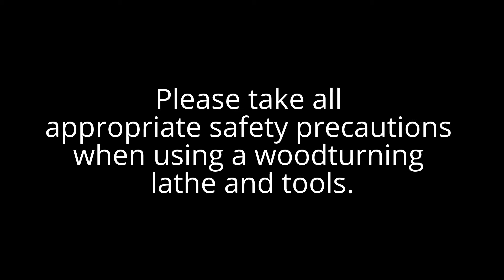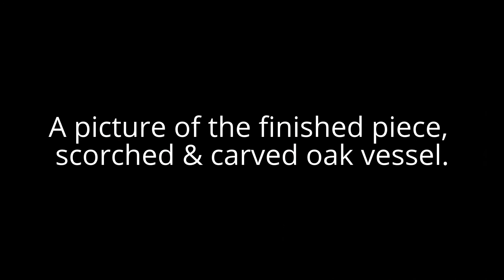Hollowing an oak vessel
hello folks here is a quick video that I have made as a trial to see if I can make better/longer videos with my current camera & editing software.